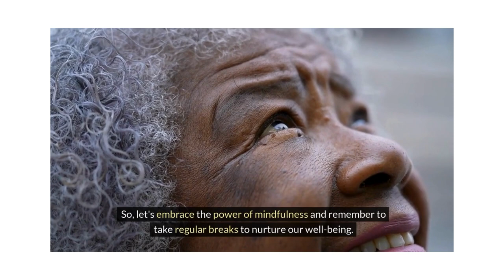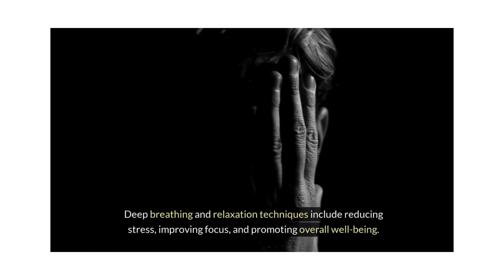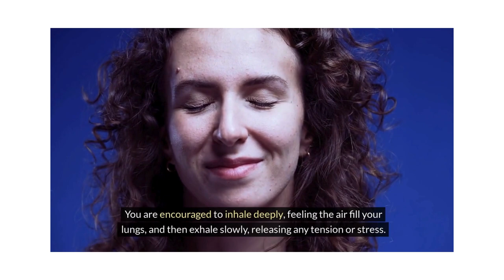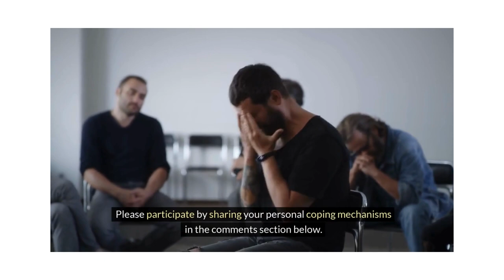The Ultimate 10 Minute Breathing Exercise (Deep Breathing)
Welcome to the Stylin' Spirit channel! Please take a moment to unwind and rejuvenate with our soothing 10-minute relaxation session. In this video, you'll be guided through calming breathing exercises designed to release tension and promote inner peace. Whether you're starting your day or winding down before bed, this gentle practice will leave you feeling refreshed and centered. Embrace the serenity and let go of stress as you relax and breathe deeply for the next 10 minutes.

We value your comments and encourage you to share your experiences. This is a space where we can support each other and share our personal journeys.